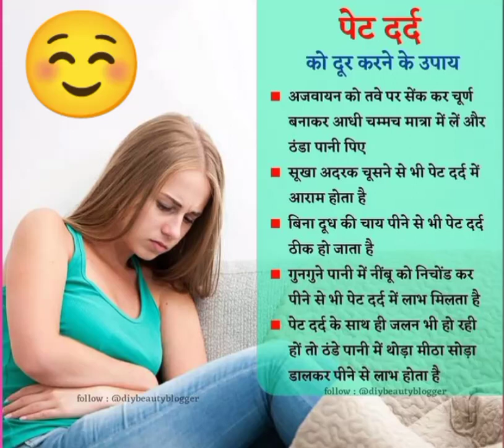Home remedies for Stomach pain☺️